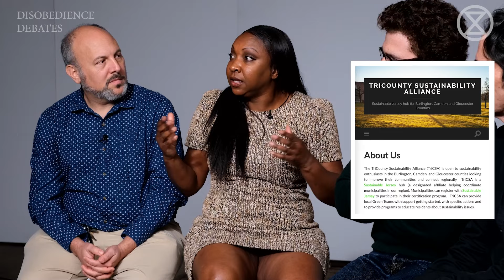NYers vs. Climate Activists: Is capitalism effective in Fighting the Climate Crisis?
Capitalism is the driving force behind economic growth which leads to increased consumption of natural resources, pollution, loss of biodiversity. Is capitalism the solution or the problem when it comes to climate change? It's New Yorkers and XRNYC activists, evaluating capitalism and it's ability to solve the climate crisis.

Watch now and join the conversation!

00:00 Intro
02:00 The beginnings of capitalism
5:13 Is capitalism is the key problem?
07:58 Is there any good path of getting out of the dark place we're in?
10:24 Clean energy as a product of capitalism

CONNECT

Special thanks for the meaningful discussion to Shayok Mukhopadhyay, Angélica, William Beckler, Sharonda Allen, Noam Freshman and Julian Lamb.

Love and rage,
Extinction Rebellion NYC